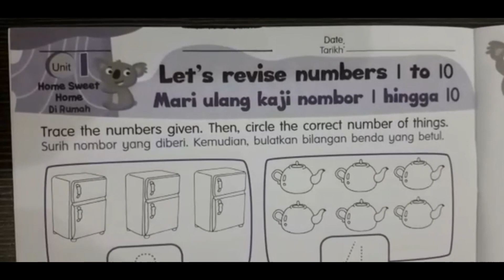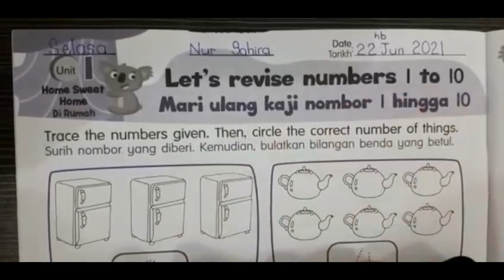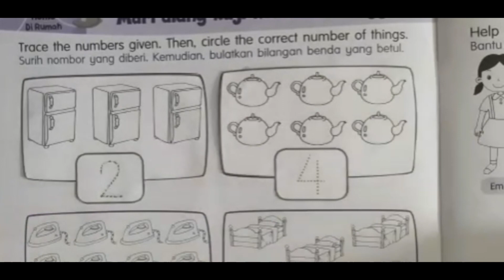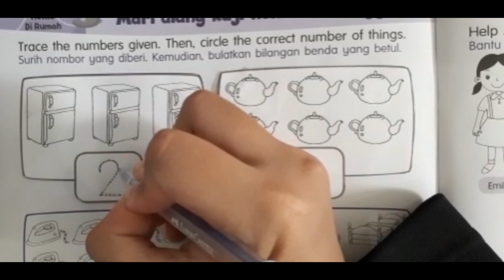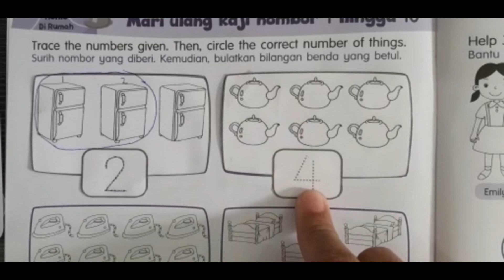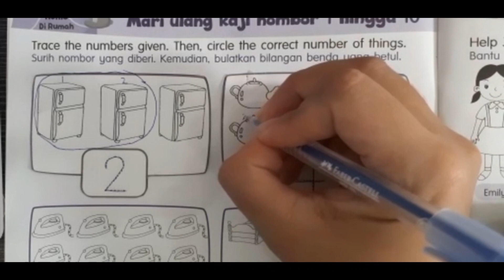MyBISTARI GROUP - K1 MATEMATIK AKTIVITI (MS 2)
MyBISTARI GROUP
Penerangan subjek Matematik K1, buku aktiviti muka surat 2, oleh Cikgu Nur Sahira dari Tadika Nur Pintar Bestari.